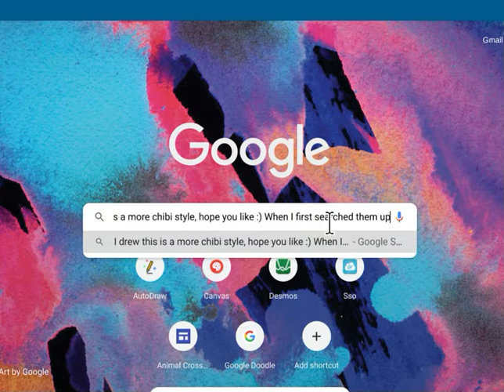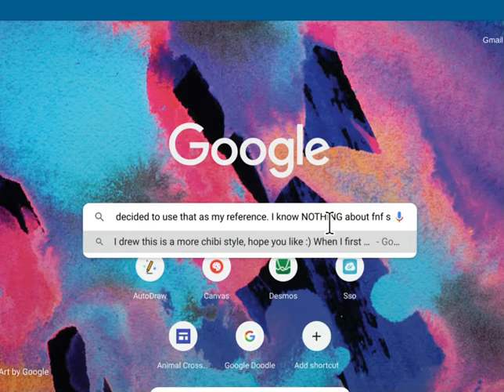Art request for SonicGamerTv! I drew 2 people from fnf but in chibi art style:)idk much about fnf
eyo! hope you like the picture! When I searched up the names for them, I found a picture of them fighting about something and decided to use that as a reference. The 2 main reasons that I drew them in a more chibi style is A: I wanted to try something new and B:I didn't know how to draw them in my style because when I tried, It looked very bad. like very bad. Like, even if you requested it, I still won't do it. I absolutley refuse to show you guys the monstrosity that I created. Also, I dont know much about fnf. All I know is some of the characters, some of the mods, and a little about what the storyline is buts that's all. You could tell me something about it that isn't true and I would probably believe you lol. anyways, bye! :)

also, someone needs to wash tankmans mouth out with soap, that's all im saying XD